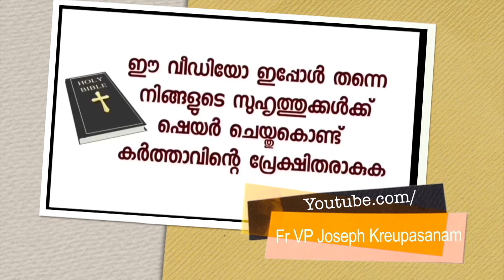ഇൻറർവ്യൂവിന് പോകുമ്പോൾ ഞാൻ ഏറ്റവും ലാസ്റ്റ് ആയിരുന്നു.ഉടമ്പടി എടുത്തപ്പോൾ സംഭവിച്ചത്!